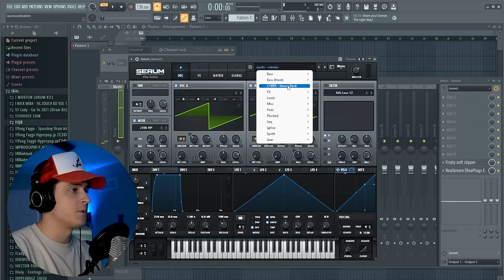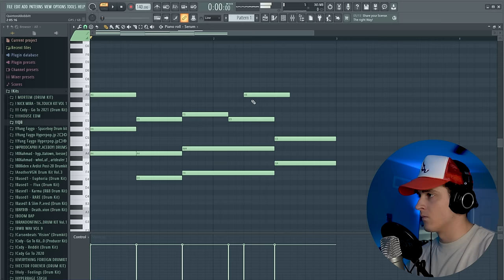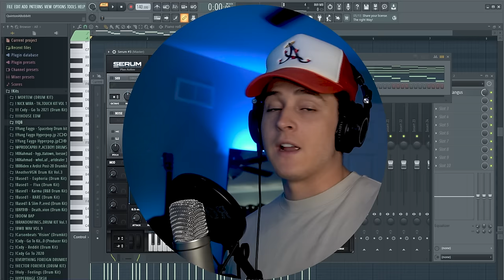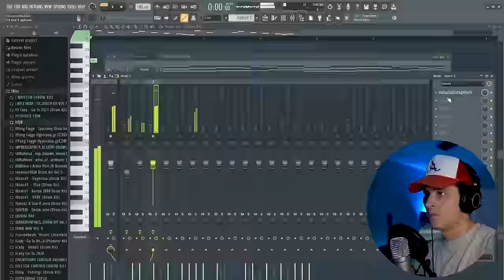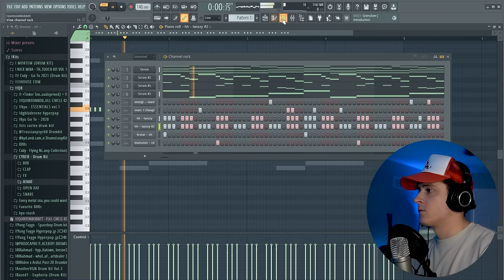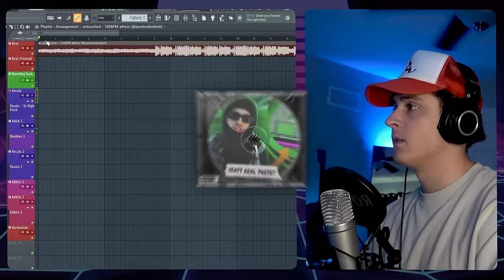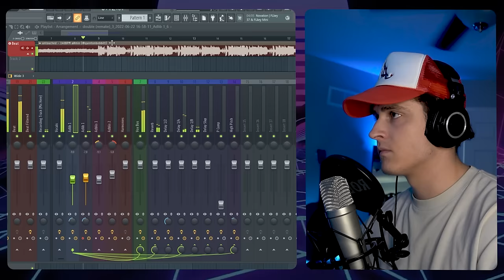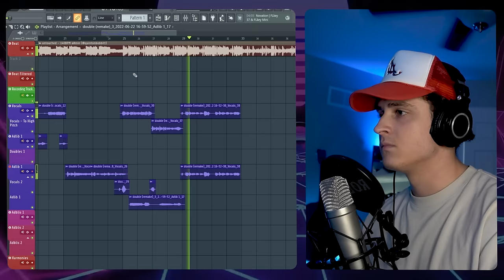Making a YEAT Song in Under 10 MINUTES? (FL Studio)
▸  In this video I show you how I made a Yeat song in about 10 minutes using CYBER and my YEAT Preset.